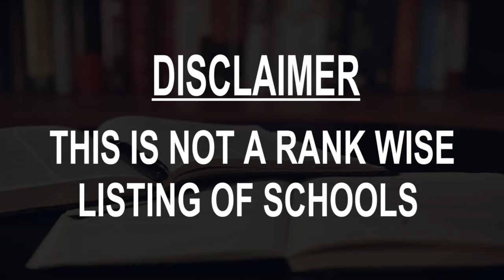Schools around South Peabody, United States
Must Watch.. Best Schools around South Peabody

Click on Bell ICON to get the notification of New Videos.This is not rank wise listing of Top Schools in South Peabody, it's the list of best Schools around South Peabody as per the ratings given by our users.

Listed Schools:

South Memorial Elementary School
16 Maple Street Ext

Captain Samuel Brown Elementary School
150 Lynn St

J. Henry Higgins Middle School
85 Perkins St

Little Theatre School Nursery and Kindergarten
Lynn, MA, United States

Torigian Family YMCA
259 Lynnfield St

Covenant Christian Academy
83 Pine St • In Peabody Education & Business center

Thomas Carroll Elementary School
60 Northend St

Loyal Canines Academy
147 Summit St Unit 6

Ed O’Brien Studios
Lynn St

Bishop Fenwick High School
99 Margin St